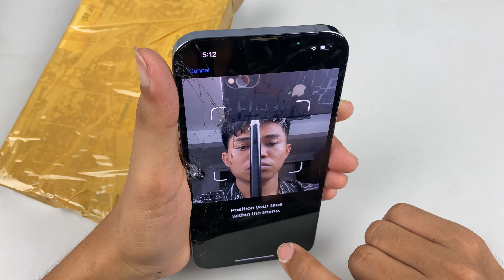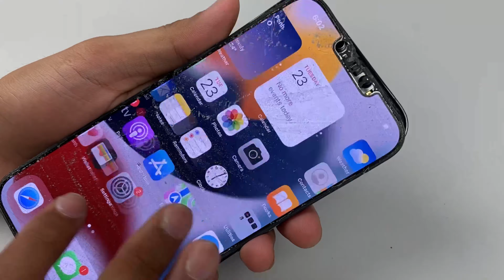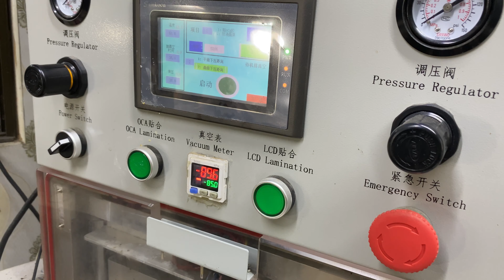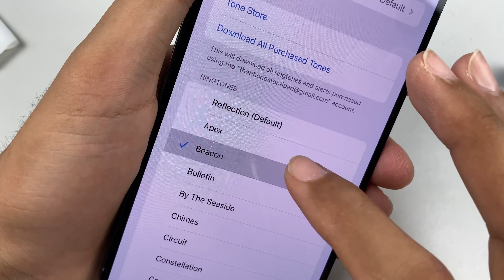How to Replace iPhone 13Pro Max Glass And Back Cover